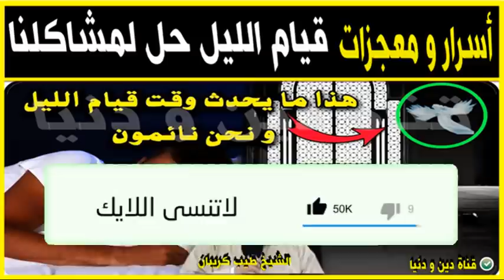أسرار و معجزات قيام الليل حل لجميع مشاكلنا 🕌 الدكتور طيب كريبان